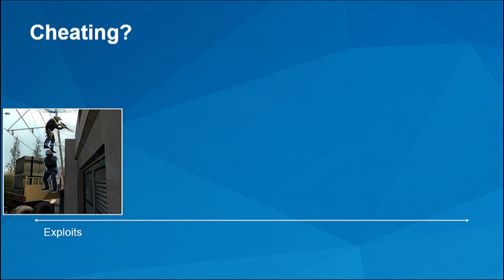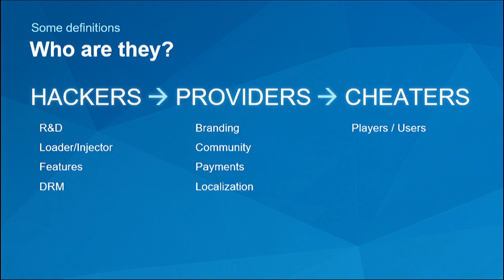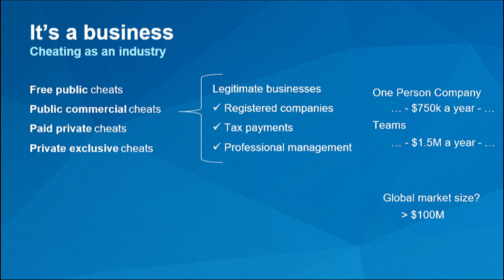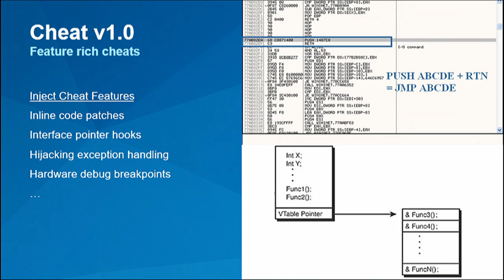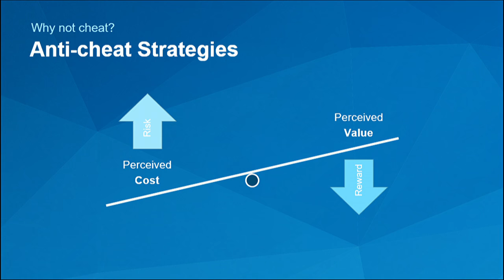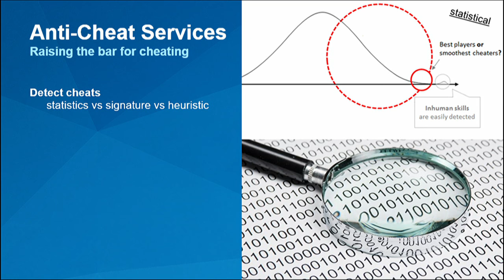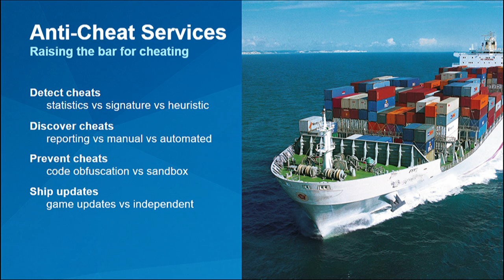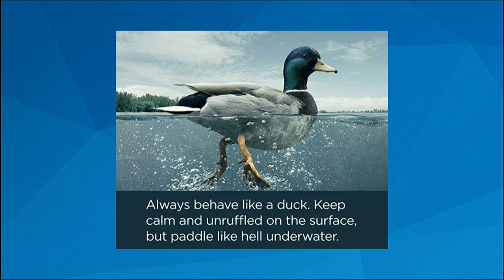Anti-Cheat for Multiplayer Games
Cheating has become rampant in today's online multiplayer gameplay. Drawing from decades of experience, the talk examines the impact of cheating and suggests both technical and community based strategies to stay in control.

Presented by Simon Allaeys and Aarni Rautava from Easy Anti-Cheat